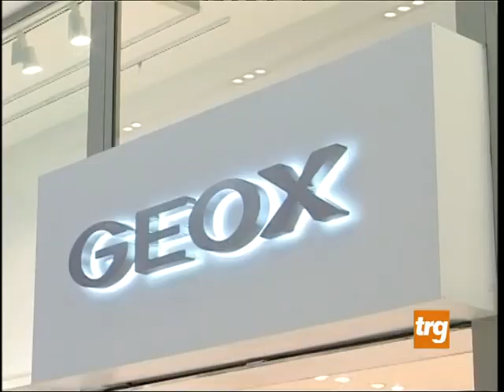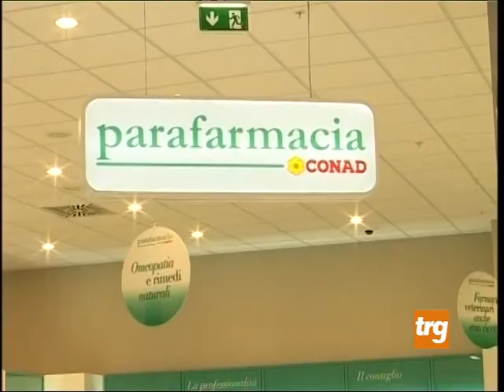500 posti di lavoro all'ex Quasar